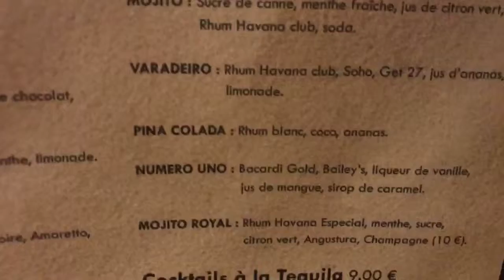Toulouse cocktails are very yummy